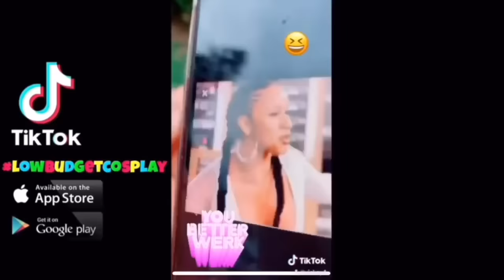I WENT TO THE WORST REVIEWED MAKEUP ARTIST IN MY GHETTO CITY